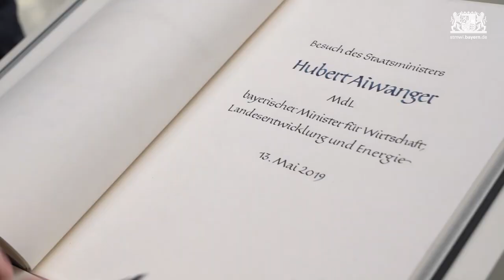Wirtschaftsminister Aiwanger besichtigt die MAN Energy Solutions SE in Augsburg - Bayern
Am 13. April 2019 besucht Bayerns Wirtschaftsminister Hubert Aiwanger die MAN Energy Solutions SE in Augsburg. Bayerische Hightech-Unternehmen wie MAN sind mit Ihren gebündelten Kompetenzen ein wichtiger Erfolgsfaktor um die Energiewende zu bewältigen.